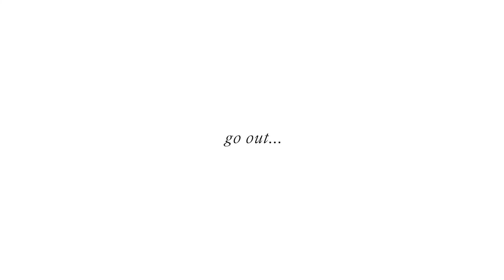The Solemnity of the Most Holy Body and Blood of Christ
We celebrate the Eucharist this Sunday.

Quite fitting, we have the Gospel of Jesus feeding the 5,000.

We are hungry.

We're addicted.

And we're never satisfied.

Jesus offers us Himself.

He offers to satisfy us in a way that goes beyond substance.

We try to fill ourselves up with the junk of the world, but it's only through the Eucharist that we will find satisfaction.